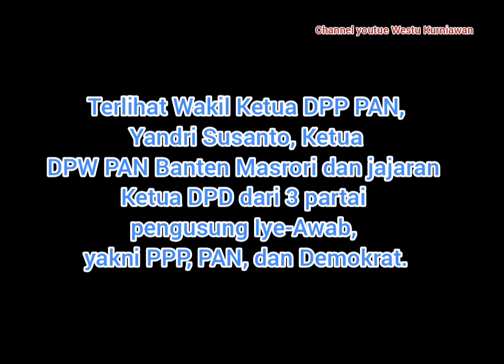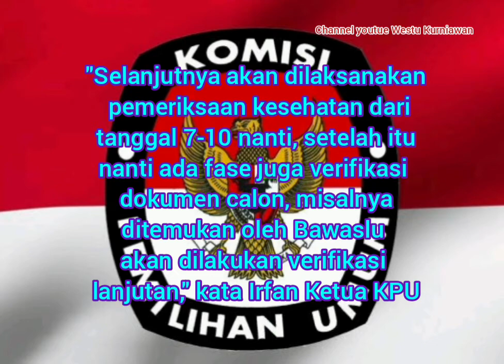H.İye-H.Awab Daftar ke KPU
Bakal pasangan calon wali kota-wakil wali kota Cilegon Iye Iman Rohiman-Awab mendaftar ke KPU. Kedatangan pasangan itu diiringi kader partai pendukung, ratusan kendaraan motor. dan disambut simpatisan h.iye-Awab

Pasangan h.iye-awab tiba di KPU Cilegon sekitar pukul 14.20 WIB. , Iye-Awab langsung menuju ruang pendaftaran. Fungsionaris partai pengusung tampak hadir mengantarkan Iye-Awab mendaftar.

Terlihat Wakil Ketua DPP PAN, Yandri Susanto, Ketua DPW PAN Banten Masrori dan jajaran Ketua DPD dari 3 partai pengusung Iye-Awab, yakni PPP, PAN, dan Demokrat.

"Tadi sudah melakukan pendaftaran dan sudah dilakukan verifikasi dan kita sudah berikan tanda terima pendaftaran," kata Ketua KPU Irfan Alfi kepada wartawan, Minggu (6/9/2020).

Selesai masa pendaftaran, agenda selanjutnya adalah pemeriksaan kesehatan. Para calon akan dites kesehatan di rumah sakit yang telah ditunjuk KPU.

"Selanjutnya akan dilaksanakan pemeriksaan kesehatan dari tanggal 7-10 nanti, setelah itu nanti ada fase juga verifikasi dokumen calon, misalnya ditemukan oleh Bawaslu akan dilakukan verifikasi lanjutan," kata Irfan